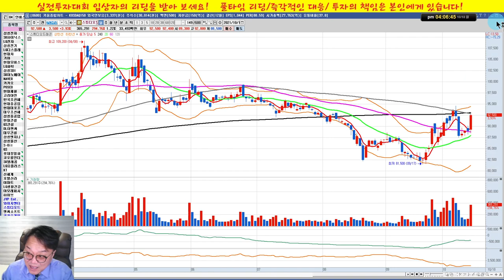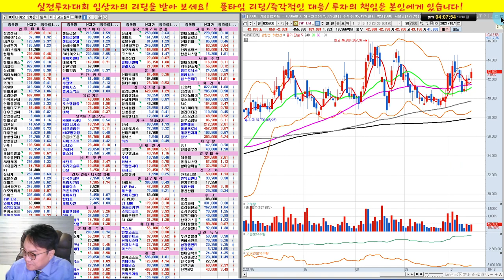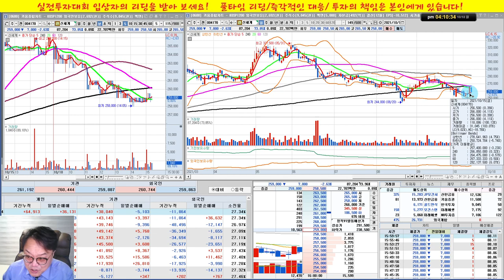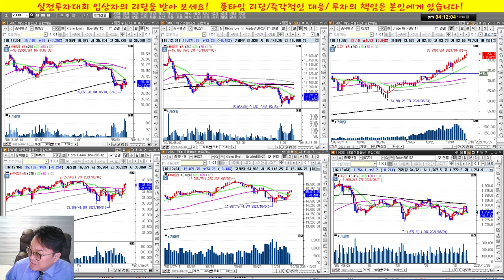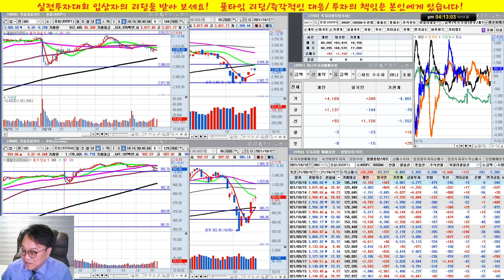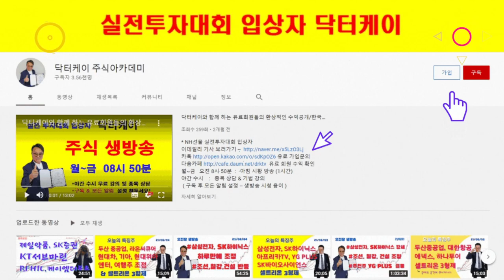2차전지,엔터,컨텐츠,비트코인,메타버스 강세/실전투자대회 입상자 닥터케이의 주식방송/21/10/18